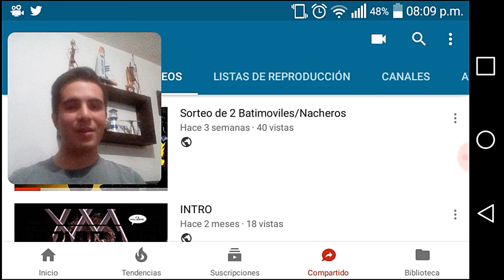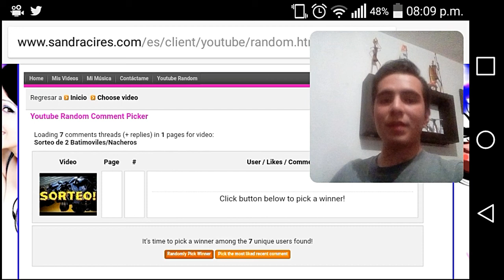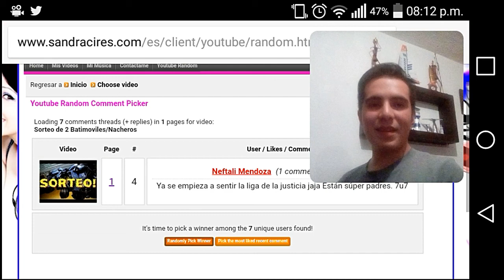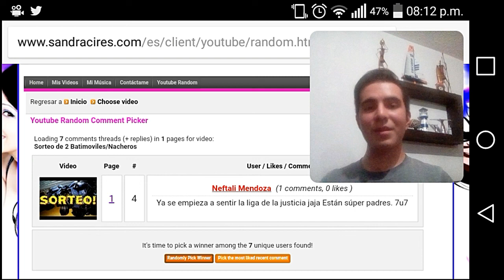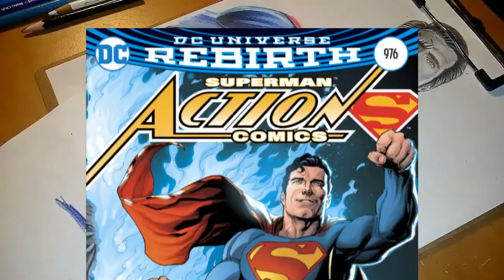Dibujando a Superman "El Hombre de Acero"+Historia+Resultado del sorteo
Dibujo al Superhéroe más iconico de la Historia, el es la razón por la que existen más personajes de superheroes... ademas de ser un símbolo de Esperanza.
También hago el sorteo para saber quienes son los ganadores de los Batinacheros.